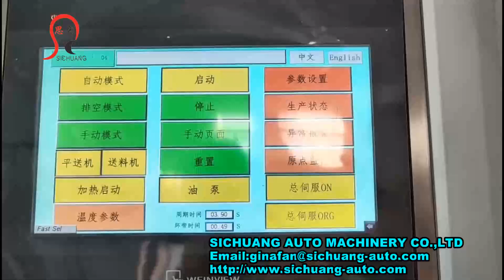Foil Cap Automatic Sticking Sealing Assembly machine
SICHUANG AUTO MACHINERY CO.,LTD
Add: Shunde district, Foshan city , Guangdong province ,China
Contact person : Gina Fan ( Sales Director )